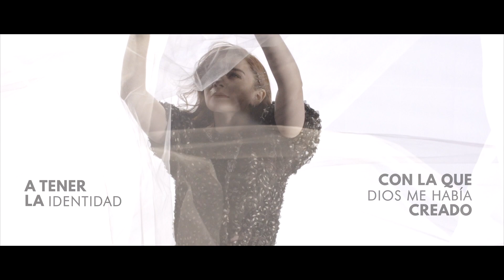📹 Vidas Cambiadas #50: Jesús me vistió con un nuevo manto - Diana Penna | Vlog